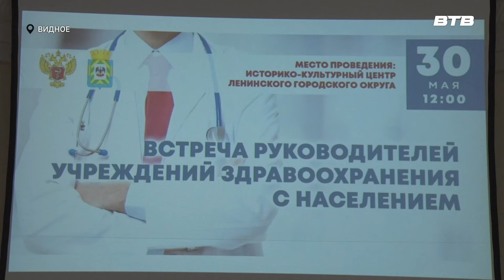Новости телеканала Видное-ТВ (31.05.2024 - пятница)